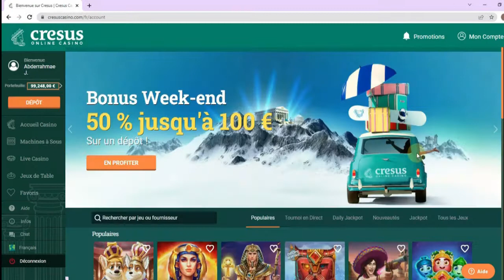BIG BASS BONANZA BIG WIN 🎣🐟 الصياد صدق راجل . ربحة كبيرة في 10 دقائق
BIG BASS BONANZA BIG WIN 🎣🐟  الصياد صدق راجل . ربحة كبيرة في 10 دقائقcasino Games : amatic Casino and pragmatic play casino tunisie .
our play in the amatic Casino : Magic Idol , grand tiger,  hot choice , all ways fruits , Book of Fortune , Wolf moon , dragon's Pearl , wild Dragon , Bells on fire , Bells on fire rombo, Bells on fire hot , hot scatter ,
BIG BASS BONANZA BIG WIN wild stars , Diamond Monkey , hottest fruits , hot fruits , arising phoenix, Billyonaire , billy's game .
you will find all Slots : slot mega win , slot Big Win, slot bet , Slot BONUSSPINS , Slot machine jackpot . we slot with real money .
We have online casino , online Slots , online gambling .
we play like : xposed , casino ground , Lady Slots, the Big Jackpot , AyeZee , Leticia Morgan , NG Slot , Jackpot wins , Spike .
we win biggest wins and huge win in Casino .
we buy Bonus in pragmatic play casino , and Bonus Hunter in all Casino Games .
Their is Top wins all weeks and top records .
In all games max win
Découvrez la profession de croupier

stratégie de roulette,système de roulette ,tour de lautomate de la roulette,tour de la roulette,gros gain de la roulette,bot de la roulette plus faux,bot de la roulette,bot de la roulette plus,casino de la roulette,documentaire sur la roulette,croupier de la roulette,gain de la roulette,argent de la roulette gagner,stratégie de succès à la roulette,roulette au casino,jackpot de la roulette,roue de la roulette,boule de la roulette